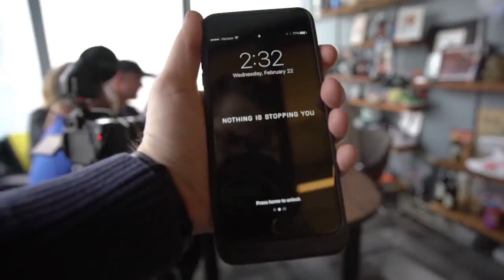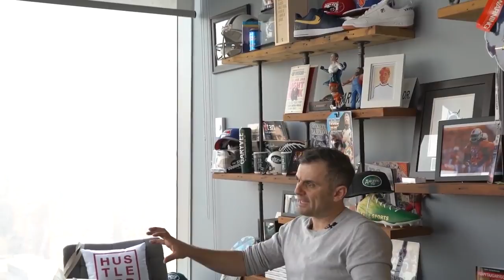Mark Bell PowerCast Gary Vaynerchuk Interview | New York 2017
What makes successful people different? It's all about loving the process, the hard work and being motivated by the improvements you make everyday.